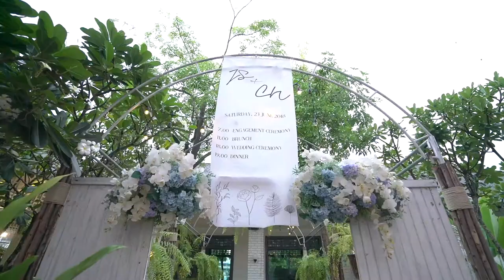รีบแกะกล่อง RONIN-S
รีบแกะกล่อง RONIN-S มาโชว์เพื่อนๆก่อนจะหมดความนิยมคร๊าบบบ
เห็นหลายสำนัก หลาย Yutuber แกะกล่อง รีวิว RONIN-S ก็อยากลองกับเค้าบ้าง หรือเอาง่ายๆ ว่าอยากโม้เพื่อนๆบ้างนะครับ ^^ ติดตามได้เลยครับ
ผิดถูก ตักเตือน หรือแจ้งได้เลยนะครับ จะได้นำไปปรับปรุงในครั้งต่อไปนะครับ
ขอบคุณที่ติดตามชมนะครับ